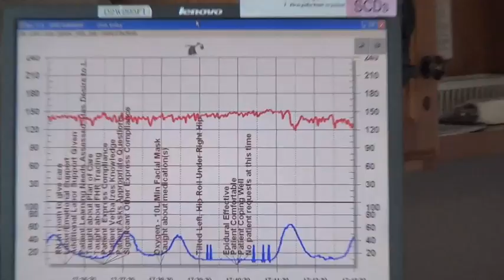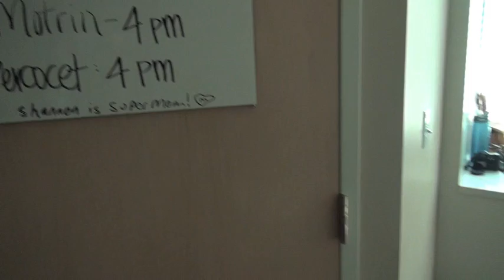Becoming a Mother!